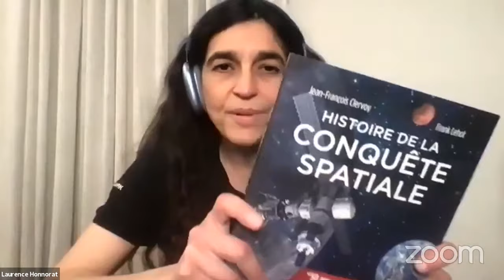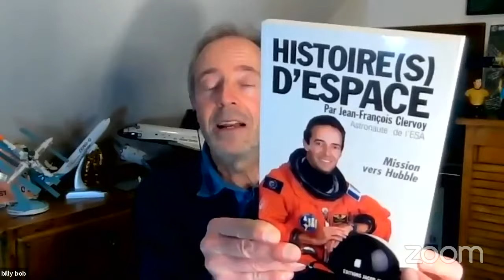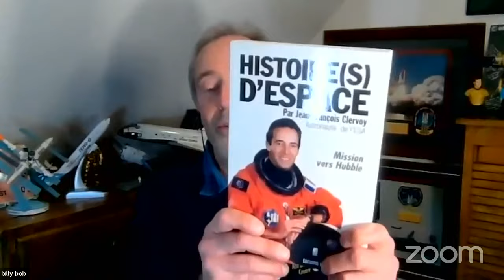LE HASARD DÉCRYPTÉ PAR JEAN-FRANÇOIS CLERVOY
Jean- François Clervoy, ingénieur général de l’armement en réserve, est un astronaute français actif successivement du Centre national d’études spatiales (CNES, agence spatiale française), de la National Aeronautics and Space Administration (NASA, agence spatiale des États- Unis) et de l’Agence spatiale européenne (ESA) depuis 33 ans.

Jean- François Clervoy est coauteur de Pourquoi moi ? Le hasard dans tous ses états paru aux éditions Belin.

Le hasard a-t-il créé l’univers ? Quel est son rôle dans l’évolution du cosmos ? Se loge-t-il au cœur des étoiles ? Peut-on prédire l’heure de notre mort ? Les grandes extinctions sont-elles inévitables ? Le climat évolue-t-il au hasard ? La magie peut-elle abolir ce dernier ? Les machines peuvent-elles produire de l’aléatoire ? Le fruit du hasard est- il comestible ? Les enfants le perçoivent-ils mal ? L’univers est-il beau par hasard? Quels sont les aléas du hasard ? La voltige aérienne lui laisse-t-elle une place ? Autant de questions vertigineuses auxquelles trente scientifiques tentent de répondre, chacun dans leur domaine. Les auteurs nous invitent à tenir compte du hasard pour apprendre à penser et agir librement. En commençant par l’essentiel : Pourquoi moi ?

Pourquoi moi ? accompagne le congrès scientifique mondial TimeWorld 2021 consacré, pour cette édition, au hasard.